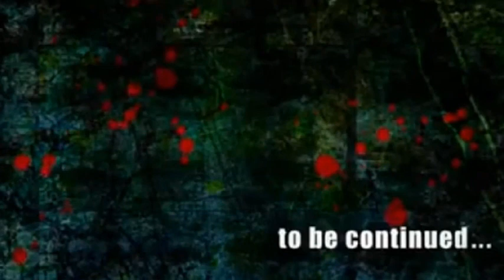Bumble bee - The Bonds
Me and my MG's Bff's :D